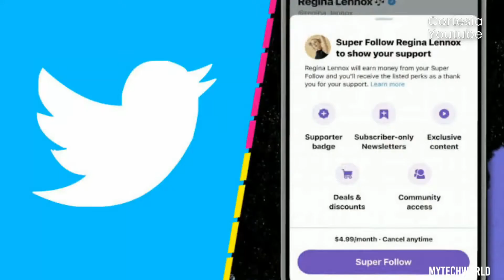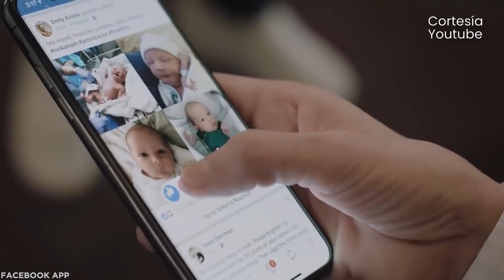🤑¿Que es el Superfollow? - Tendencia Z⚡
Cobra por tus tweets con el SuperFollow, Disney + aumenta su catálogo con Star y Facebook lanza ADS en contra de Apple🔥

Mantente en tendencia junto a @IngenioDeMarca en el programa que marca la pauta⚡️⁣⁣⁣
Edición: @TheVicView⁣⁣⁣
Artes: @SuarezDJulio⁣⁣⁣
Producción: @Zuliatec⁣⁣⁣